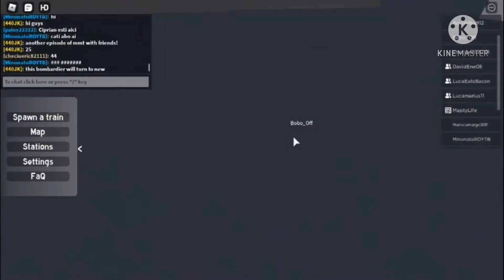Mmt with friends ! (Read disc!)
Mmt Video with friends and more making soon more Games if u want more content like and.